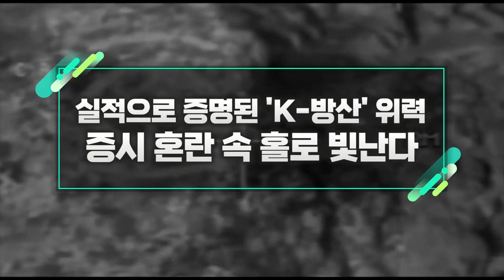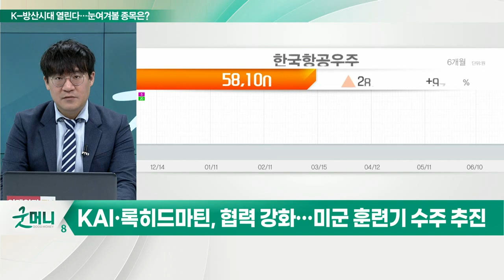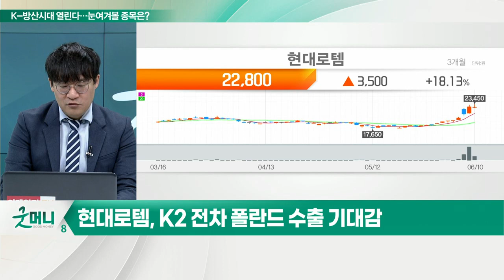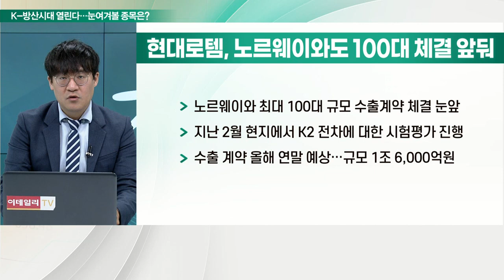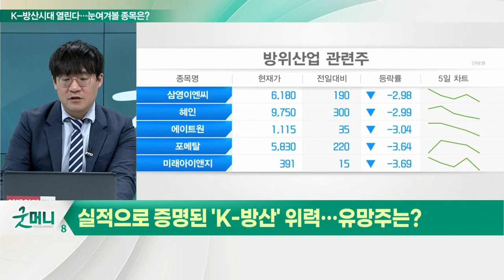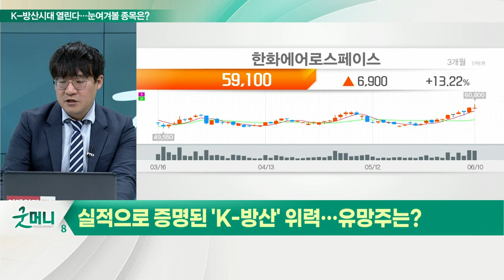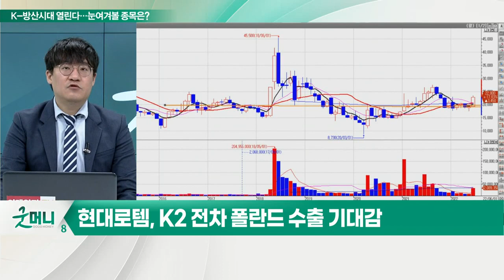실적으로 증명된 'K-방산' 위력... 증시 혼란 속 홀로 빛난다_신소장의 시그널 (20220613)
한화디펜스, 미래형 장갑차 '레드백'··· 호주 등 수출 협상
- 호주 육군, 최첨단 궤도형 보병전투장갑차 도입 사업 추진
- 미래형 보병전투장갑차 ‘레드백(Redback)' 후보로 참여
- 군 관계자·주한외국무관 등 80여명에 실기동 공개
- 호주 장갑차 도입사업에 하반기 우선협상대상 선정

한국항공우주(KAI)(047810)·록히드마틴, 협력 강화… 미군 훈련기 수주 추진
(1) 美 록히드마틴과 손잡다
- KAI·록히드, 美 수주전 '원팀'… TA 서명
- 약 280대 규모의 美 공군 전술훈련기 사업
- 2024∼2025년 美 해군 고등훈련기·전술훈련기 사업
(2) 폴란드 軍평가단 비공개 방한
- 폴란드 軍평가단 극비 방한… 무기 구매 협상
- 브와슈차크 장관 다녀간후 속도전
- 국산 전차 K2 대량구매 의사 KAI·현대로템에 어필

현대로템(064350)... K2 전차 폴란드 수출 기대감
(1) 폴란드 수출 기대감 고조
- 브와슈차크 장관, 5월 31일 현대로템 창원공장 방문
- K2 전차 180대 생산 요청, 계약금액 3조원+α 수준
- 폴란드, K2와 독일의 레오파르트2 저울질
(2) 노르웨이와도 100대 체결 앞둬
- 노르웨이와 최대 100대 규모 수출계약 체결 눈앞
- 지난 2월 현지에서 K2 전차에 대한 시험평가 진행
- 수출 계약 올해 연말 예상… 규모 1조 6,000억원